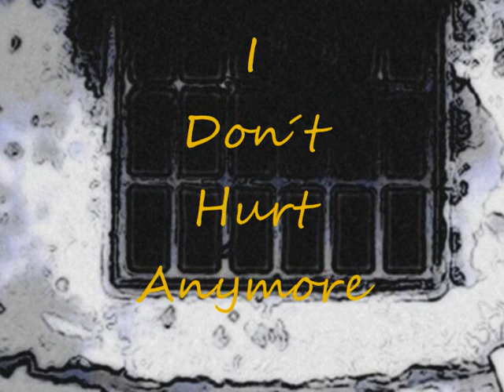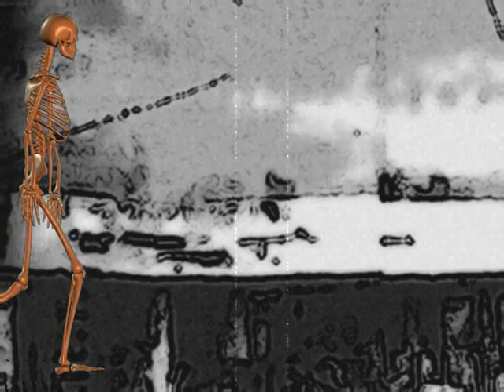JOHNNY CASH - I don´t hurt anymore -New Album Ain´t no Grave - A movie by Falke58.wmv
I Don´t Hurt Anymore(Don Robertson & Jack Rollins) from the new album Ain´t no grave - American VI
(American - Lost Highway Records -Universal) released 23th of february 2010 in the day Johnny Cash
would had been 78 year. The song was already popular in the fifties in Hank Snow´s version.
I don´t hurt anymore was one of the last songs Cash ever recorded. You hear a man who´s has a broken sadly voice but still his feelings to make a song so memorable. Even me get so much
feelings when I hear those wonderful songs.

American VI: Ain't No Grave, the sixth and final installment of Johnny Cash's critically-acclaimed American Recordings album series, will be officially released on February 26, 2010 (American Recordings/Lost Highway), the day that would have been The Man in Black's 78th birthday. As with the previous five albums in the American Recordings series, American VI was produced by Rick Rubin.

American VI is deeply elegiac and spiritual, with each song its own piece of the puzzle of life's mysteries and challenges - the pursuit of salvation, the importance of friendships, the dream of peace, the power of faith, and the joys and adversities that entail simple survival. It is an achingly personal and intimate statement, as, from the end of the line, Johnny Cash looks back on a most extraordinary life.
During these sessions, in May of 2003, less than four months before he passed, Cash lost his wife June Carter Cash due to surgical complications. According to Rubin, "Johnny said that recording was his main reason for being alive. I think it was the only thing that kept him going."

Cash feared that American IV might be his last release, so Rubin suggested that he immediately begin writing and recording new material. Due to the artists frail condition, Rubin arranged for an engineer and guitar players to always be on call. Every morning, when hed wake up, he would call the engineer and tell him if he was physically up to working that day, Rubin explains.

During those months, Rubin went to Nashville several times to record with Cash. After a particularly productive four days of sessions, the artist said to the producer, Oh, this is great; please stay longer. So Rubin canceled his return flight to L.A., only to get a call the next morning that Cash was back in the hospital. So there was a lot of stopping and starting, based on his health, says Rubin. But he always wanted to work. The doctors in the hospital kind of lectured me, saying, Hes not going to stop, so you have to make sure he doesnt work too much.

Though Cash knew his days were short, There was no fear, Rubin says. I remember speaking to him maybe an hour after June died. He was in the hospital, with her, and Id never heard him so distraught. And he said, You know, Ive been through tremendous pain in my life, and Ive never felt anything like this. It was so bad that I didnt know what to say. He sounded so weak, so beaten, and Id never really heard him like that before. Im not sure where the question came from, but I said, Do you feel like somewhere you can find faith? And when he heard that word, a switch went off in his head, and he answered in a strong voice, My faith is UNSHAKABLE. And the conversation changed after that. So he had tremendous faith, he didnt really have fear and he already was dealing with pain; I think he had acceptance. When he knew he was going to die, he was calm and matter of fact about it, andthat was it.

"Ain't No Grave," the title track, speaks to the overall theme of the album - "Well there ain't no grave/Can hold my body down..." American VI may be his final album of new material, The Man in Black may no longer walk this Earthly realm, but through his music, thankfully, Johnny Cash is very much alive and well and living among us.